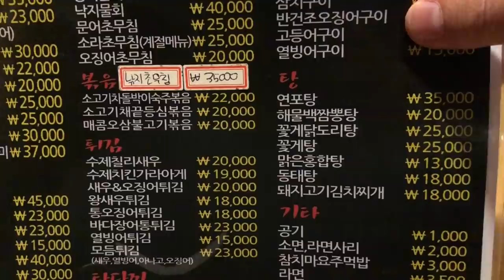Встреча с 4-м механиком на другом конце света, обзор корейской кухни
Интернет объединяет... Встретились с 4-м механиком в Южной Кореее, город Мокпо и хорошо провели время в корейском ресторане.